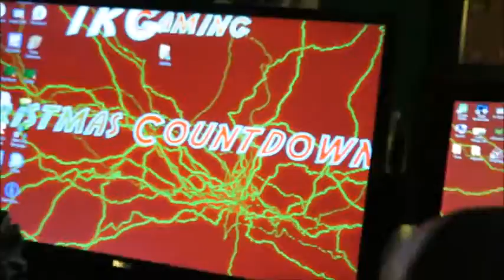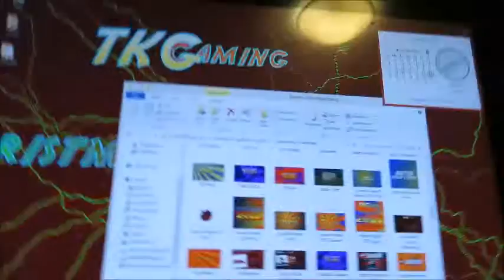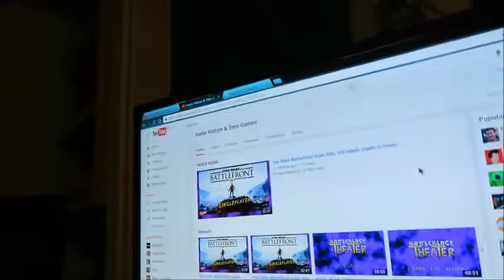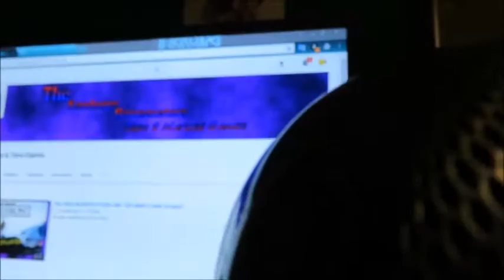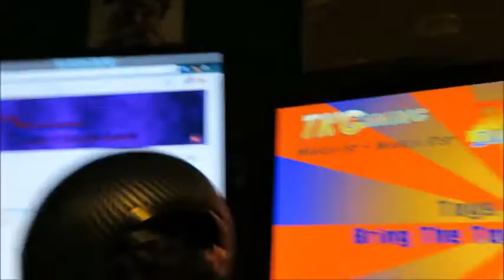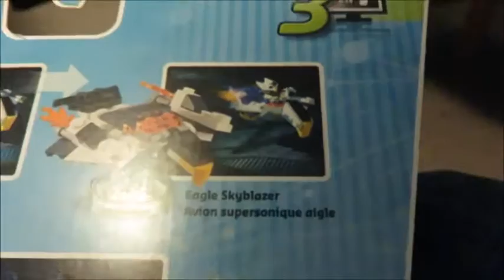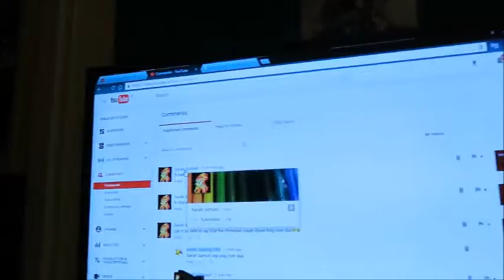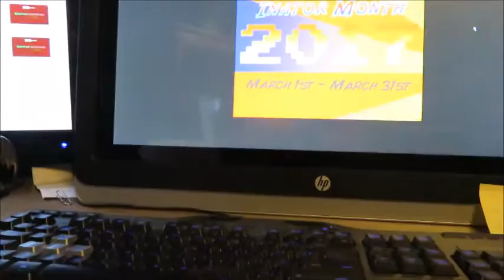A Day In The Life of Gameanator 5 Christmas Countdown Edition #2